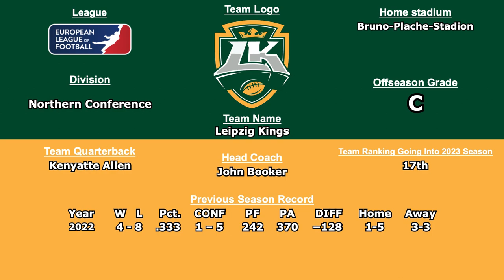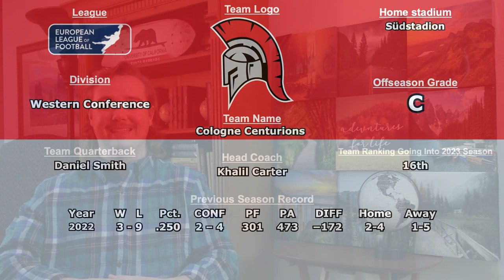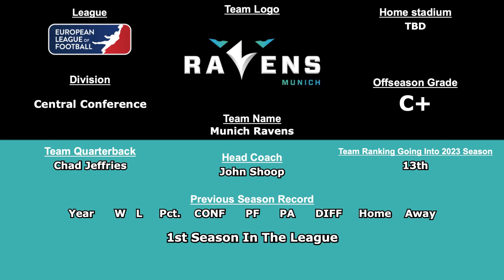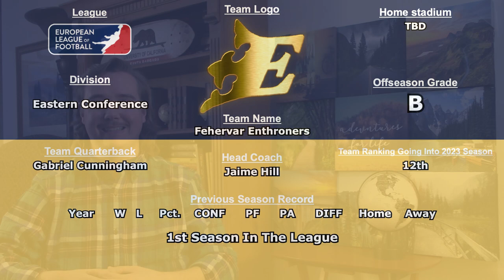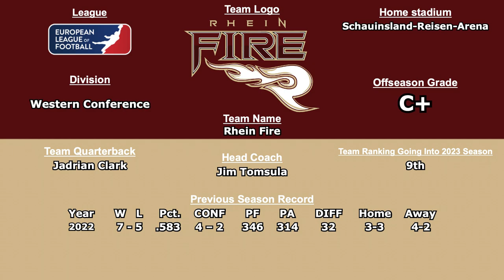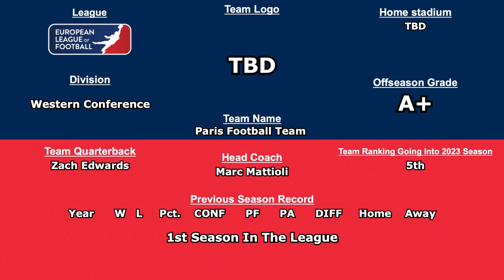Way too Early European League of Football Team Rankings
With my 1st European League of Football video of 2023, here are my Way Too Early Team Rankings for the upcoming season.

What are your European League of Football Team Rankings?

If you love Sports, this is definitely the channel for you.

Links of European League Of Football Logo and Team Logos and Istanbul Rams Picture used in this video are in comments below:

European League of Football Logo

Berlin Thunder Logo

Hamburg Sea Devils Logo

Wrocław Panthers Logo

Leipzig Kings Logo

Frankfurt Galaxy Logo

Raiders Tirol Logo

Vienna Vikings Logo

Stuttgart Surge Logo

Rhein Fire Logo

Barcelona Dragons Logo

Cologne Centurions Logo

Prague Lions Logo

Milano Seamen Logo

Munich Ravens Logo

Fehervar Enthroners Logo

Helvetic Guards Logo

Paris Football Team Logo

 Istanbul Rams Pictures